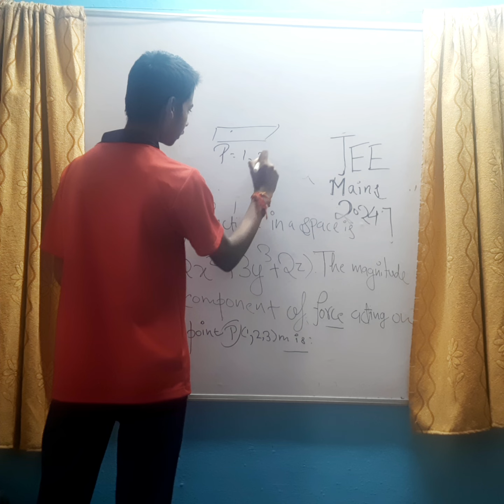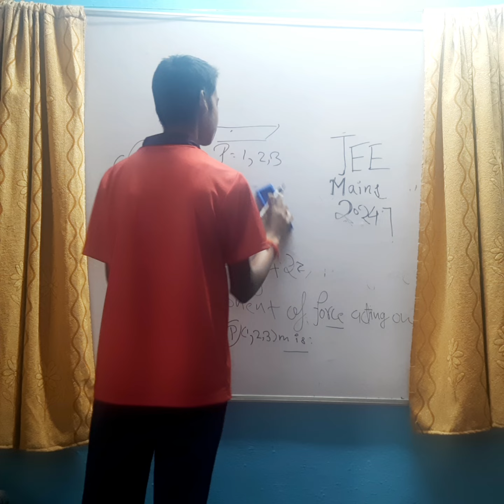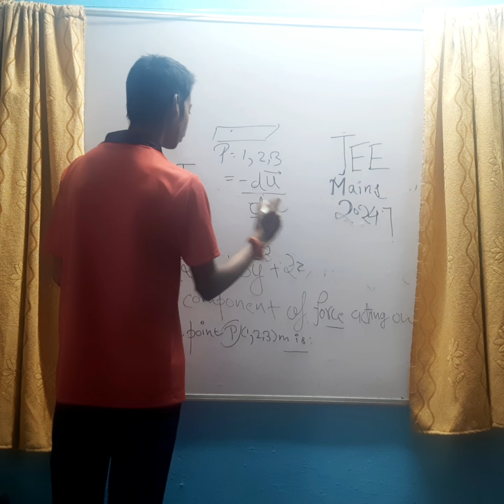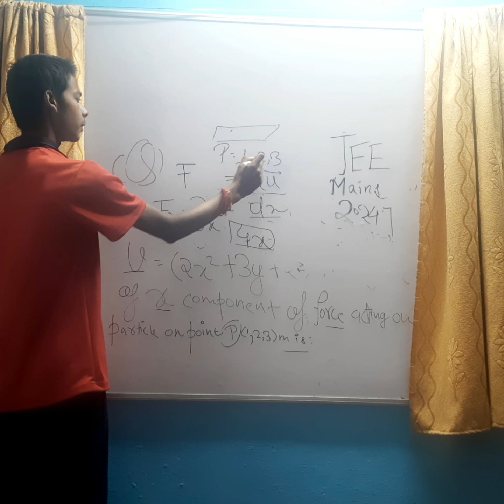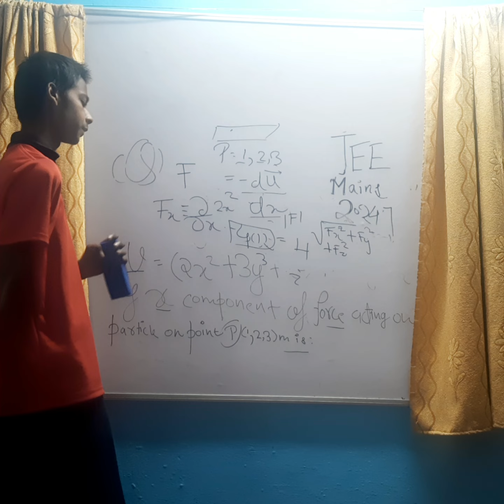Can you do this JEE 2024 Physics Question 💀🔥jee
Amazing JEE Main 2024 Physics Question 😎🔥 Can you do it ? Must try jee jeemains jee2024 iit Solution 💯 Can you do it 😎
Must Do SHM JEE Mains Question
Must Do  from JEE 2023.

Physics Study Tips
Understanding JEE Mains Physics Concepts
Solving JEE Mains Physics Problems
JEE Mains Physics Practice
JEE Mains Physics Exam